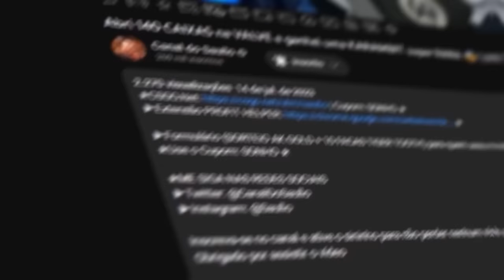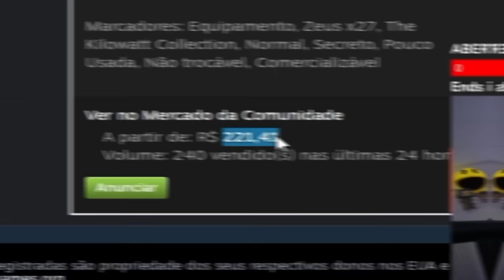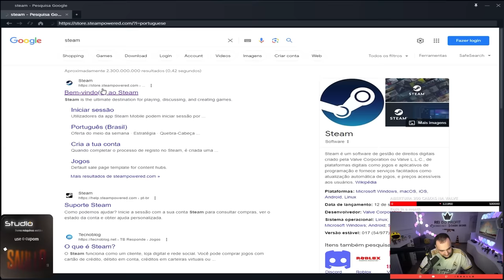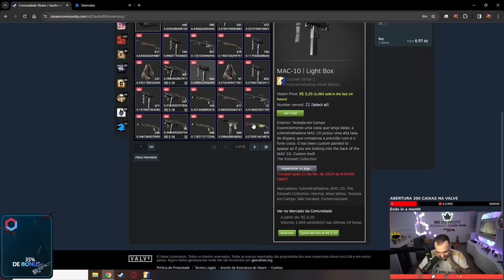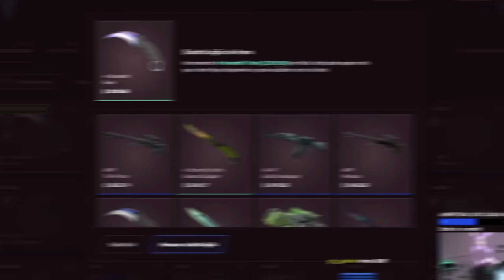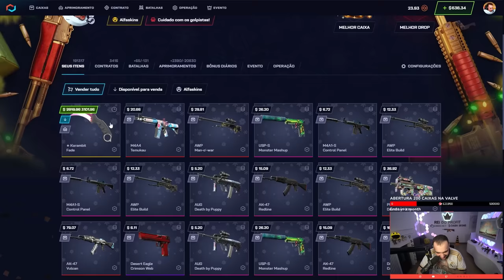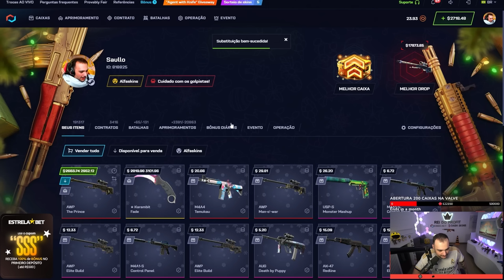Abri R$6.500,00 na NOVA CAIXA do CS em busca da Kukri Knife ( 175x Kilowatt Case Unboxing )